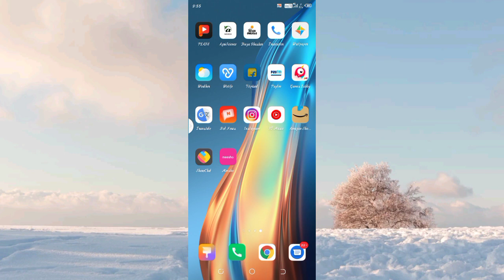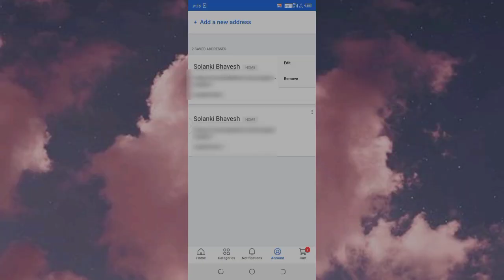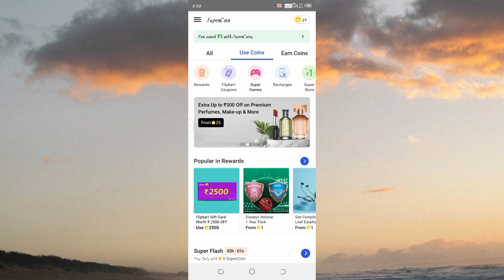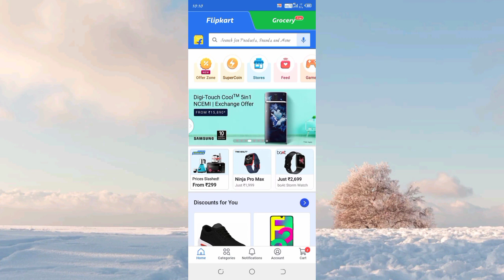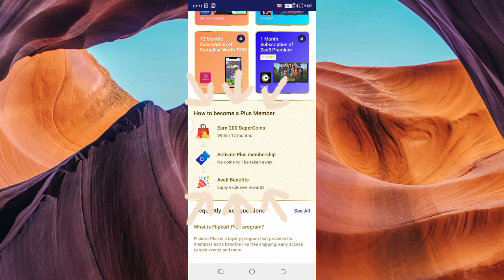FLIPAKARD/⚡/ADDRESS/⚡/SUPAR/⚡/ COIN/⚡/AND/⚡/FLIPAKARD/⚡/PLUS/⚡/. ?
Flipakard supar coin, flipakard PLUS, address chenz on flipakard.

FLIPAKART

Thanking you.
For wach my video